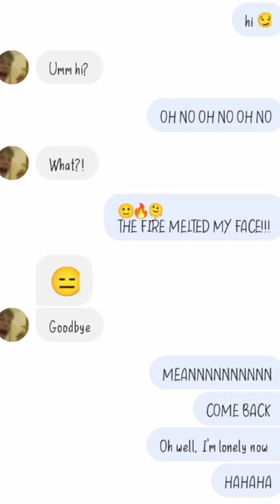How normal people text vs how I text 😂